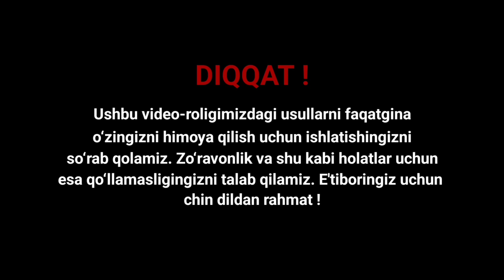BIR OYOQDAN YIQITISH | JUDAYAM OSON USUL! | Jiu-Jitsu in Uzbek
Assalom-u aleykum azizlar !

Bugun biz sizlar bilan raqibni qanday qilib oyoqdan chalib yiqitishni o'rganamiz.

 Video-roligimiz yoqqan bo'lsa kanalimizga a'zo bo'lishni unutmang !

DIQQAT: Ushbu video-rolik havaskor tarzda suratga olingan. Videodagi usullar Jiu-Jitsu jang san'atidan o'zlashtirilgan.

Sango